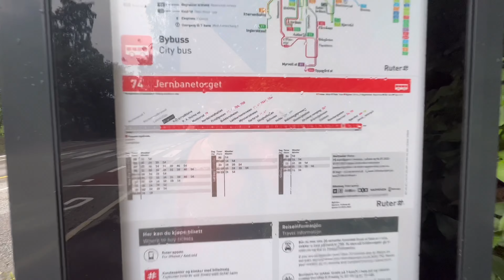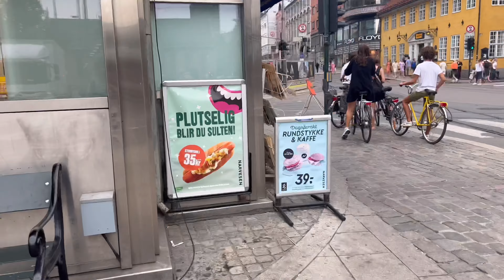Green Oslo 💚 || 🪴 Indoor/House Plant Shop || Lots of 🛍 Shopping 👗 || VR game || Oslo Vlog 🇳🇴